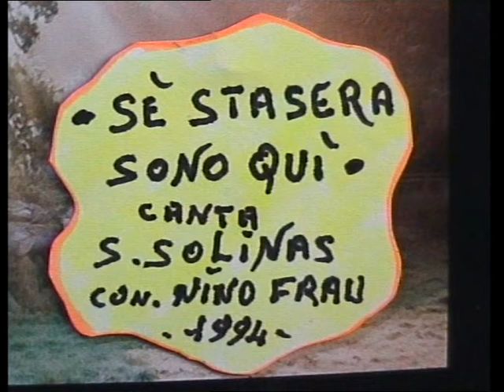...SE' STASERA SONO QUI'... reg. 1994.